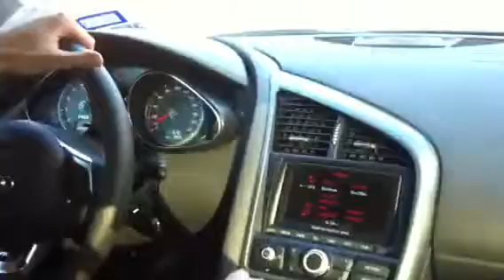Audi R8 acceleration burst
Quick 1st gear burst in my friends Audi with aftermarket exhaust